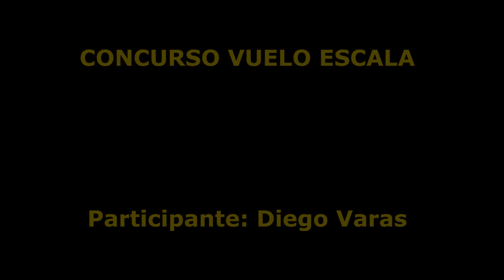VIDEO 5 GRAN CONCURSO: VUELO A ESCALA CON CUALQUIER AVIÓN. PARTICIPANTE: DIEGO VARAS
BASES CONCURSO PARA PILOTOS NOVATOS E INTERMEDIOS: DESPEGUE, VUELO Y ATERRIZAJE A ESCALA CON CUALQUIER AVIÓN.

El concurso fue creado por un grupo de amigos entusiastas del Aeromodelismo, quienes integran la comunidad WhatsApp “AERO FEDE CHILE”, cuya intención es promocionar y motivar a los nuevos pilotos a superarse en las desafiantes y siempre difíciles operaciones del despegue y aterrizaje de un Aeromodelo.

EL CONCURSO:
- El concurso es abierto para todos los Pilotos Novatos o Intermedios sean de clubes o particulares, que no hayan participado en ningún circuito o evento de competición oficial (IMAC, Eventos de Aeromodelismo, etc.)
- El concurso consiste en controlar un avión de cualquier tipo y despegar, volar y aterrizar lo más parecido a un avión real. Se evaluará la técnica de vuelo completa (uso correcto de los mandos, seguridad, trazado del vuelo, etc.)

LOS VIDEOS
- El libreto del video es el siguiente:
1. Presentación del piloto y su modelo
2. Dentro de la presentación, el piloto debe mencionar la fecha del video (obligatorio).
3. Arranque del motor
4. Despegue
5. Circuito simple (elipse)
6. Figura 8 plano (no vertical)
7. Aproximación y aterrizaje
8. Despedida.
- El video debe ser grabado en formato ancho (teléfono horizontal), no puede traer cortes ni ediciones, ni filtros, ni efectos, ni música (nosotros nos encargamos de la edición).
- El video no puede superar los 7-8 minutos de duración.
-      Si el video fue filmado con dos o más cámaras; envía todos los videos sin editar
- En cada pasada baja, el piloto debe salir (momentáneamente) en el plano del video.

ETAPAS DEL CONCURSO
- El concurso constará de dos etapas:
1. INSCRIPCCIONES CERRADAS. La recepción y publicación de los videos serán en el Canal de Youtube El Universo del Aeromodelismoy compartidos en redes sociales, pasando a competir con los demás concursantes, en la obtención de likes.  La recepción de los videos se cerrará impostergablemente el 31 de Agosto y la votación con “likes” del público durará hasta el 15 de Septiembre.
Una vez inscrito el participante, tiene hasta el 31 de agosto a medianoche, para enviar su video.
2. La segunda etapa consistirá en la selección de los seis videos más votados, para ser evaluados por un jurado con experiencia en vuelo RC. Esta etapa durará entre el 16 y 30 de septiembre. Se realizarán 3 reuniones Zoom en donde se revisarán los videos y se seleccionarán los ganadores. Esas reuniones estarán disponibles en el Canal de Youtube para el público.
- Se creará un grupo wathsapp con los organizadores y participantes para consultas y coordinaciones.

DONDE ENVÍO LOS VIDEOS
- Los videos deben ser enviados por Wetransfer ) al correo: (No envíes los videos directamente al correo, porque pueden no ser correctamente transportados o recibidos)
- Te confirmaremos la recepción de video y el momento que haya sido subido a Youtube.

LOS PREMIOS:
- Se premiarán los 3 primeros lugares y una mención honrosa.
- La mención honrosa puede deberse a diversos factores: Puesta en escena, dificultad técnica o ambientales del despegue y aterrizaje, edad del concursante, etc. (se mencionará el motivo)
- Todos los participantes tendrán un certificado digital de participación.
- 1er lugar Taranis 9 Lite + diploma
- 2º Lugar 70 mil pesos + diploma
- 3° Lugar 50 mil pesos + diploma
- Mención Honrosa 30 mil pesos + diploma.

ORGANIZADORES
Grupo AEROFEDECHILE
Auspicia: Buffalo RC